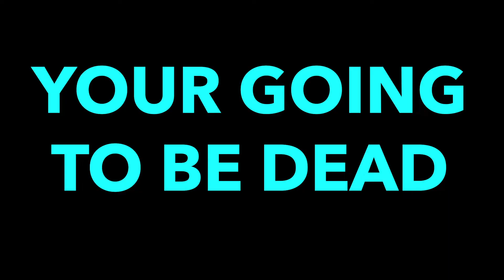The Latte Factor | You Can Live Rich!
Working until you're 70? Doesn't sound like a great life-plan. You're already richer than you think, but it requires saying NO to the unnecessary things so that you can say YES to the things you really want in life.